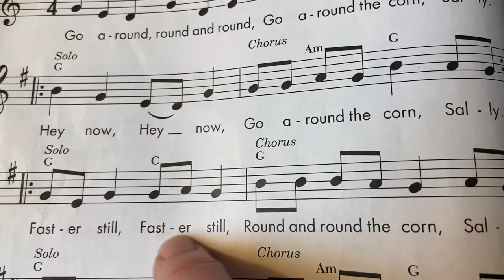Go Around the Corn Sally-Second Grade